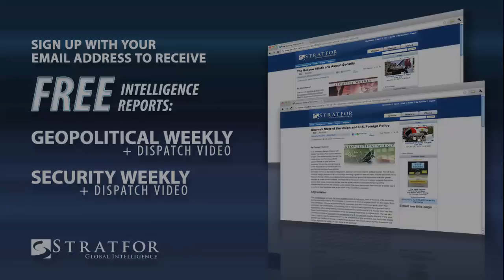Dispatch: U.S. Agent Killed in Mexico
STRATFOR's Vice President of Tactical Intelligence Scott Stewart examines the attack on two Immigration and Custom agents in Mexico on Feb. 15 and explains why the case is not likely to cause a strong response from the U.S. Government.